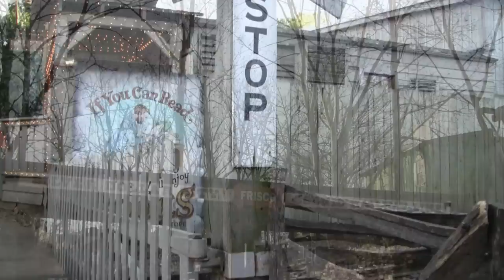The Frisco Silver Dollar Line 12/30/2011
A throwback to December. This really is a test for the new movie maker from Youtube and so far it's worked great.

 This is part 1 of the 2 part video showing my visit to Silver Dollar City's Frisco Silver Dollar Line on December 30th, (the last day of operations before 2012). Sit back and enjoy 2 steam locomotives duke it out on the steep grades of the Frisco!